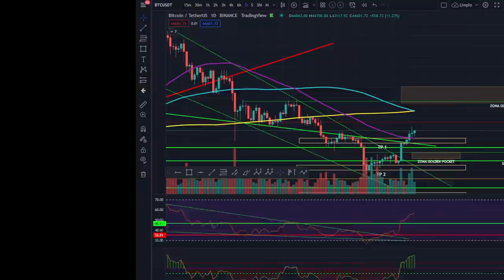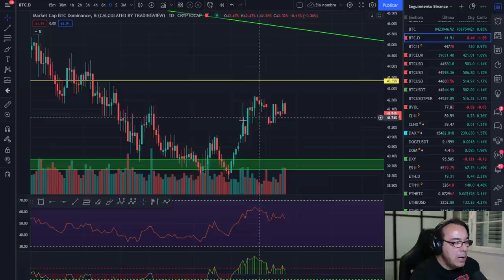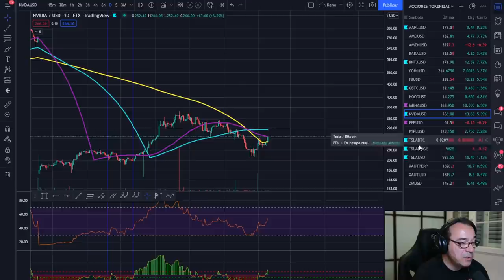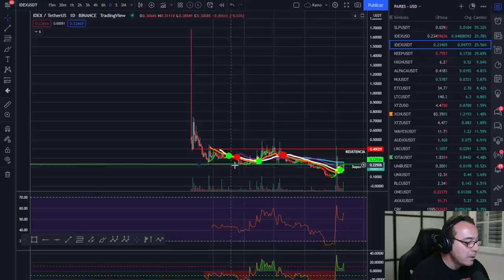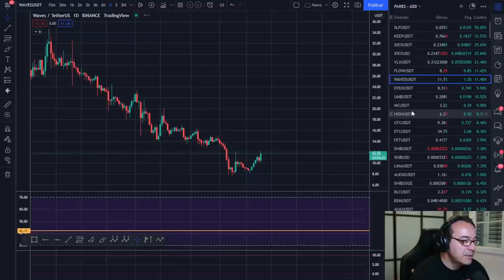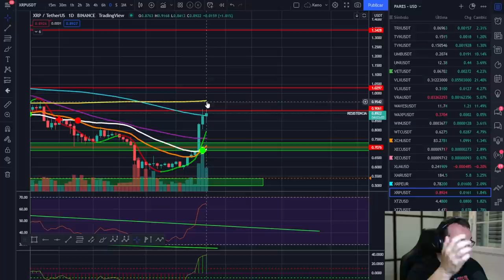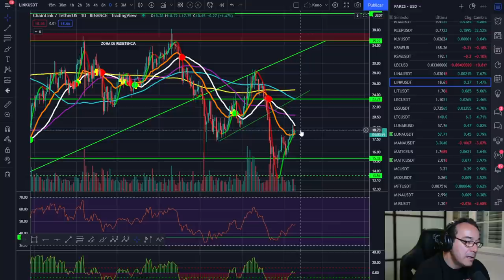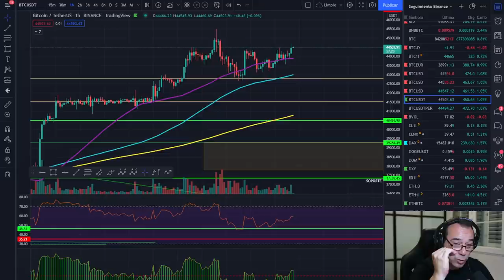🚀 BITCOIN ¡ESTO ES ESPECTACULAR Y MUERE LA LEYENDA URBANA DE LOS IMPUESTOS!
LOS IMPUESTOS ACLARADOS Y EL MERCADO ANALIZADO, ¿QUE MÁS QUIERES?

LECTURAS RECOMENDADAS:
EL MEJOR SOBRE BITCOIN Y BLOCKCHAIN FÁCIL DE ENTENDER: